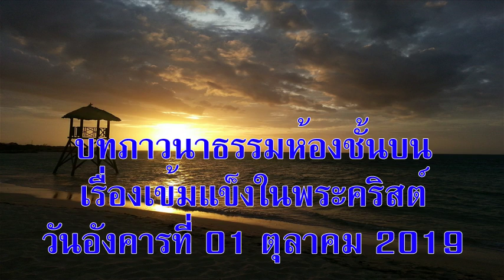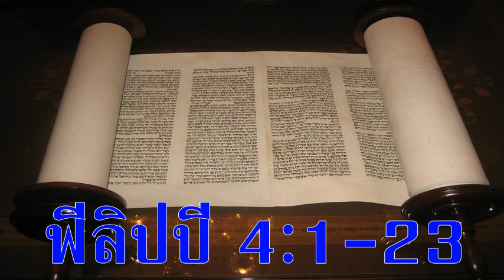01 ตุลาคม 2019 เข้มแข็งในพระคริสต์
วันอังคารที่ 1 ตุลาคม 2019
บทภาวนาธรรมห้องชั้นบน เรื่องเข้มแข็งในพระคริสต์
อ่าน: ฟีลิปปี 4:1-23
บทความวันนี้เขียนโดย: กอเซลา บีลัล (เซาธ์ดาโกตา สหรัฐอเมริกา)

ถึงเนื้อหนังและจิตใจของข้าพระองค์จะวายไป แต่พระเจ้าทรงเป็นกำลังใจของข้าพระองค์ และเป็นส่วนของข้าพระองค์เป็นนิตย์ (สดุดี 73:26)

ดิฉันเป็นลูกคนโตในจำนวนพี่น้องเจ็ดคน ระหว่างเรียนอยู่ชั้นมัธยมปลาย ครอบครัวของเรามีรถยนต์แค่คันเดียว ดังนั้นดิฉันต้องตื่นนอนตอนตี 5:50 ทุกเช้าเพื่อส่งแม่ไปทำงาน เสร็จแล้วก็กลับมาทำอาหารเช้าที่บ้านให้น้อง และดูแลให้ทุกคนไปโรงเรียน หรือไม่ก็เป็นพี่เลี้ยงเด็กเล็ก หลังจากทำทั้งหมดแล้วก็แต่งตัวไปโรงเรียน

บางวันรู้สึกเหนื่อยที่ต้องรับผิดชอบงานดังกล่าวให้เรียบร้อย แต่ก็พยายามไม่บ่น วันหนึ่งหลังจากทำงานหนักและเหนื่อยมาก ดิฉันคิดถึงข้อพระคัมภีร์ที่บอกว่า “ข้าพเจ้าผจญทุกสิ่งได้ โดยพระองค์ผู้ทรงเสริมกำลังข้าพเจ้า” (ฟีลิปปี 4:13) และรู้ว่าต้องอธิษฐานขอกำลังจากพระคริสต์เพื่อให้ทำงานต่อไป

เราทุกคนต่างก็มีความรับผิดชอบบางอย่าง บางครั้งความรับผิดชอบดังกล่าวทำให้เราหมดแรง ในโลกที่ทุกสิ่งเคลื่อนไหวอย่างรีบเร่งมากอย่างนี้ ทำให้เรารู้สึกเหนื่อยที่สุด สิ่งสำคัญก็คือเราต้องลดความเร่งรีบในการทำงานให้ช้าลง และขอให้พระเจ้าประทานกำลังให้สามารถทำงานต่อไปได้ทุกวัน

อธิษฐาน: ข้าแต่พระเจ้า โปรดประทานกำลังให้ข้าพระองค์ทั้งหลายให้สามารถทำงานได้ต่อไป และให้คิดถึงพระประสงค์ที่ทรงมีในชีวิตของข้าพระองค์ อธิษฐานในพระนามพระเยซูคริสต์เจ้า อาเมน

เป้าหมายของคำอธิษฐาน:  คนหนุ่มสาวที่มีความรับผิดชอบหลายอย่าง

ข้อคิดสำหรับวันนี้:  สิ่งที่ดูเหมือนเป็นไปไม่ได้สำหรับข้าพเจ้า แต่เป็นไปได้สำหรับพระเจ้า